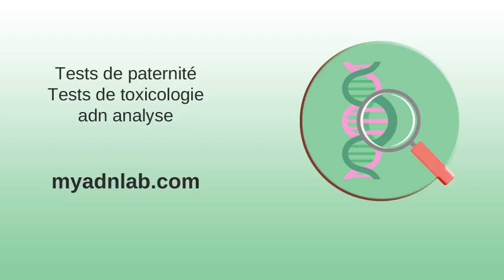Mort d'Elisa Pilarski : les tests ADN connus d'ici l'été - ladepeche.fr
Mort d'Elisa Pilarski : les tests ADN connus d'ici l'été - ladepeche.fr . Les conséquences de la consommation d'alcool | INSPQ . Medical Laboratory Professionals . Forum Bourse NOVACYT - 02/03/2020 23:18:40 - Vendez NOvacyt ... . Les scientifiques alertent sur la « pandémie » de la pollution de l'air ... . Sécurité routière & stupéfiants : Pour des tests de dépistage ... .